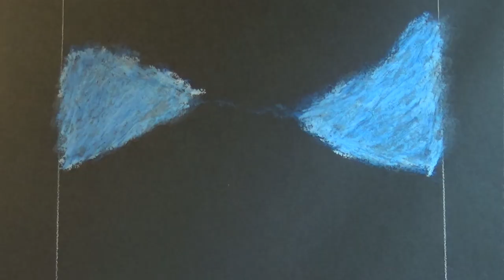Volcano Speed Drawing